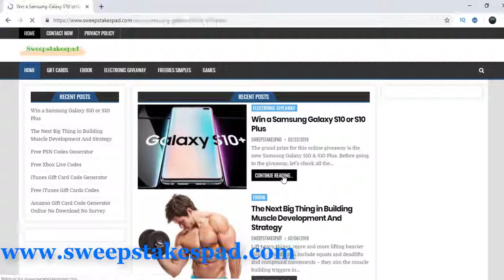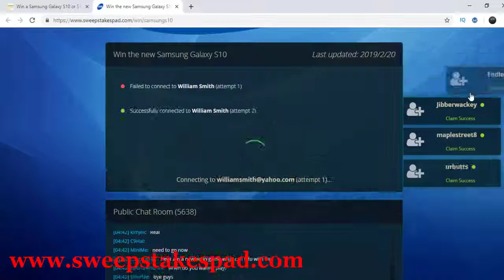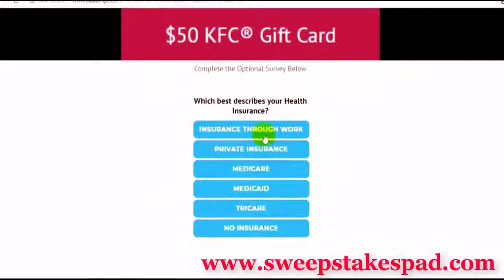Working samsung galaxy s10 free giveaway 2019 s10طريقة الحصول على سامسونج كالاكسي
[Working Method] samsung galaxy s10 free - samsung galaxy s10 giveaway [Working Method] samsung galaxy s10 free - samsung galaxy s10 giveawaySamsung is one of the pioneers in the smartphone industry. It’s known for introducing the finest in the world of smartphones with thin, light-weight and yet equally durable phones. And it has done that again! After months of rumors, the company has finally launched the much-coveted Galaxy S10, along with S10+, and S10e. Needless to mention, all the phone in the series are meant to offer something unique to the Samsung lovers out there. The company held to its expectations and with the S10 and its new-launched siblings, Samsung surely has disrupted the monotony that had crept in the mobile-phone industry of late. Thus, if you are on the lookout for a phone that’s beyond the ordinary, then you can win a Samsung S10 or S10+, without paying even a penny. I trust you like this video, kindly keep in mind to LIKE, SHARE and SUBSCRIBE to my channel with the goal that I'll be inspired to transfer all the more intriguing How To recordings.
[طريقة العمل] samsung galaxy s10 free - samsung galaxy s10 giveaway [طريقة العمل] samsung galaxy s10 مجانًا - samsung galaxy s10 giveawaySamsung هي واحدة من الشركات الرائدة في صناعة الهواتف الذكية. يشتهر بتقديم أرقى الهواتف الذكية في العالم مع هواتف رقيقة وخفيفة الوزن ومتينة على حد سواء. وقد فعلت ذلك مرة أخرى! بعد شهور من الشائعات ، أطلقت الشركة أخيرًا هاتف Galaxy S10 المرغوب فيه إلى جانب S10 + و S10e. ناهيك عن أن كل الهاتف في هذه السلسلة يهدف إلى تقديم شيء فريد من نوعه لمحبي سامسونج هناك. لقد التزمت الشركة بتوقعاتها ، ومع S10 وأخواتها التي أطلقتها حديثًا ، عطلت Samsung بالتأكيد الرتابة التي تسللت في صناعة الهواتف المحمولة مؤخرًا. وبالتالي ، إذا كنت تبحث عن هاتف خارج عن المألوف ، فيمكنك الفوز بجهاز Samsung S10 أو S10 + ، دون دفع حتى بنس واحد. شكرا جزيلا.